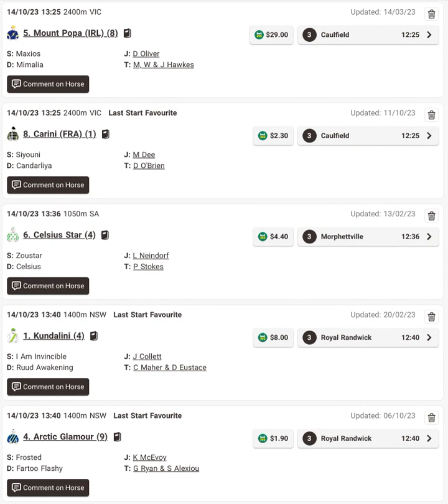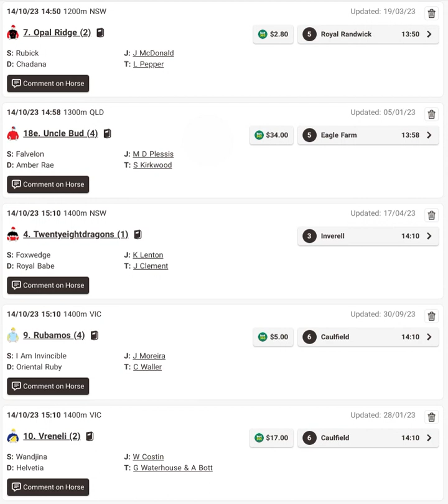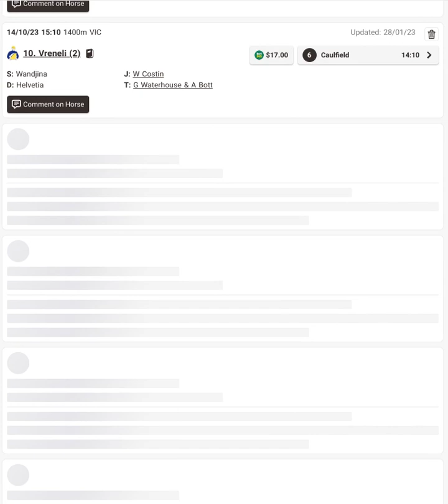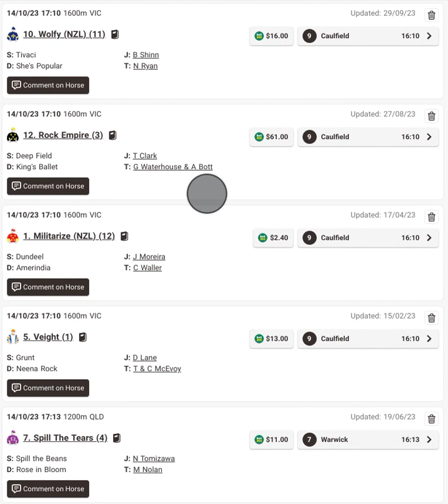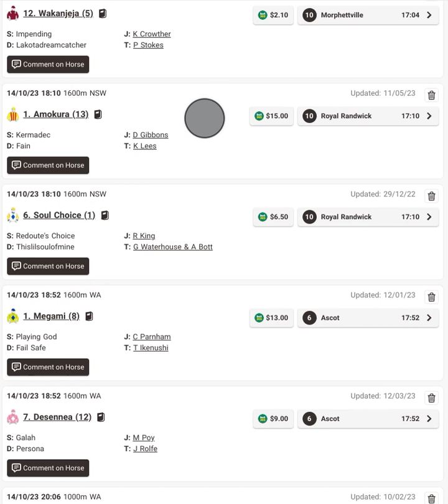Blackbook Runners for Saturday 14 October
There is a total of 111 Blackbook runners engaged to go around on Saturday.

Discover the TWF Blackbook - a meticulously curated database crafted by our expert analysts over an extensive period. This database is the essence of identifying horses with exceptional potential in future races. 🏇✨

Within the depths of the TWF Blackbook, our analysts pinpoint horses with unique form profiles and hidden merits. These horses are on the rise, showing promising signs of improvement and often carry untapped potential. The art lies in recognizing these subtle indicators, a skill honed by our trained eye, ensuring that when we back them, we're getting exceptional value in upcoming races. 📈💫

Bringing you the best racing content daily to enhance you betting knowledge and long term profitability!

🏇✨ Dive into the world of precision and passion at The Winning Factor Horse Racing! 🌟 Your ticket to top-tier racing intel and previews awaits across our dynamic social media landscape! 🎥📈

Your ultimate racing journey begins here! 🚀 Don't miss a hoofbeat - join us on the track to victory! 🏆✨ WinWithWinningFactor 🏇🔥